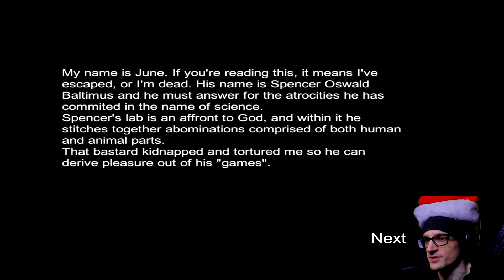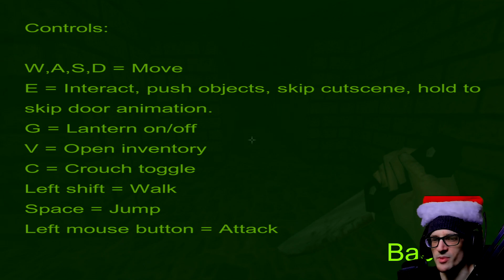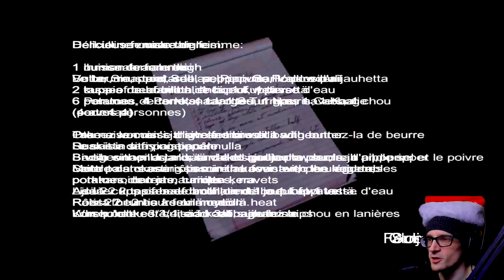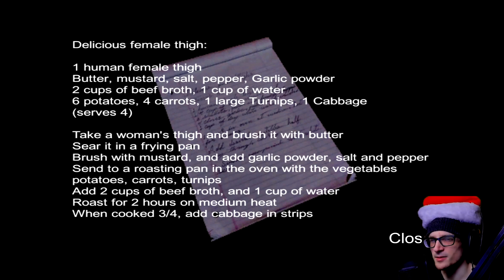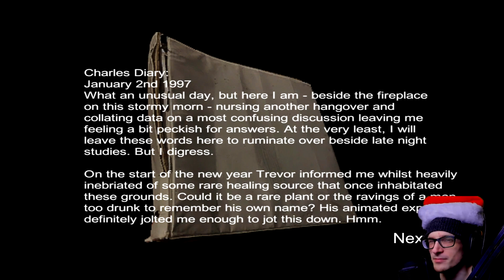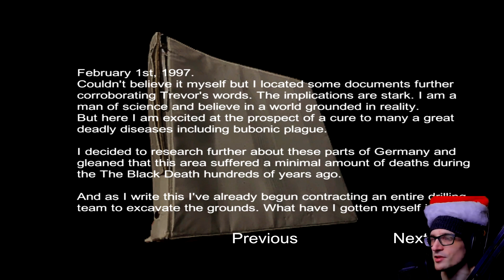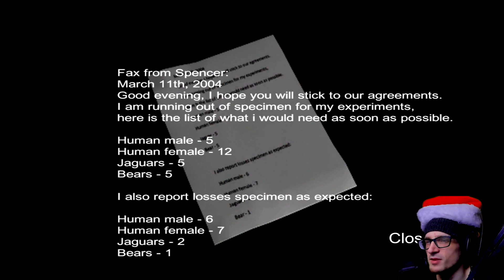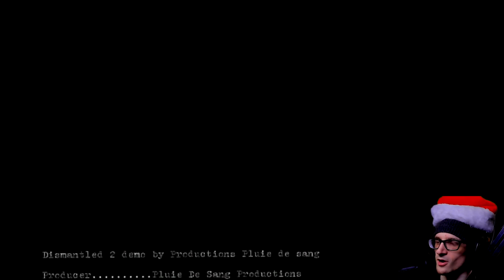Returning to the Animalistic Madness | Dismantled 2 (1st Demo)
Returning to the Animalistic Madness | Dismantled 2 (Demo) - Dismantled 2 is a survival horror game, and is the official sequel to the original game Dismantled. The game will see new characters involved in the story, 4 years after the events of the first game.